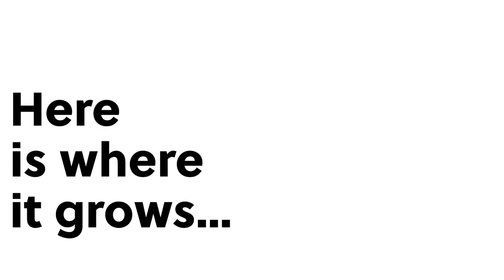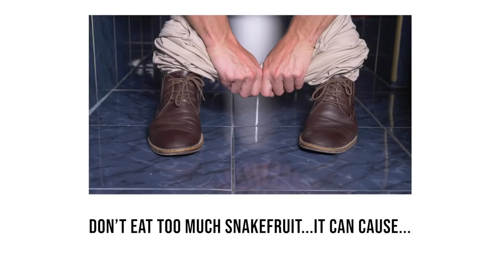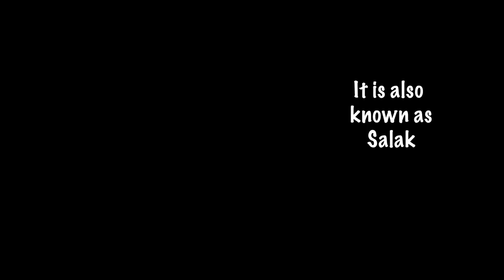What is Snakefruit? What salak fruit tastes like. Does it cause constipation?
What is snakefruit? Is this fruit, sometimes called salak, from Malaysia Thailand and Indonesia, good for you? How do you open it and eat it? What does snakefruit taste like? Does it cause constipation? Does it have vitamins in it? Is it delicious? Learn all this and more on this edition of Food IQ.